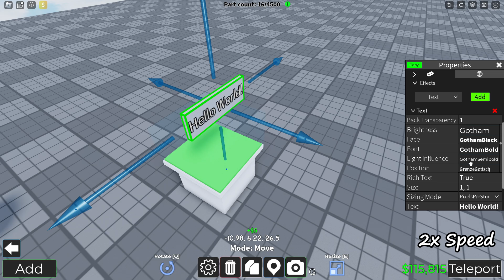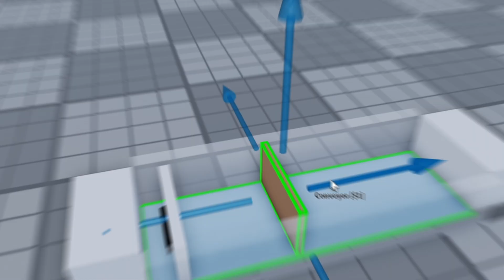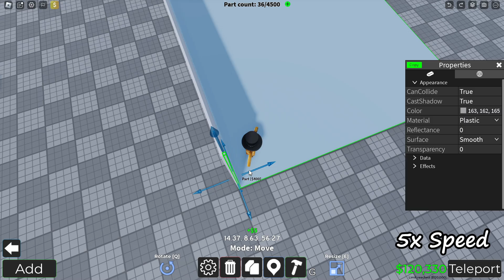How to make Ability Wars in Obby Creator(Ep1) Ep2 soon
How to make Ability Wars in Obby Creator